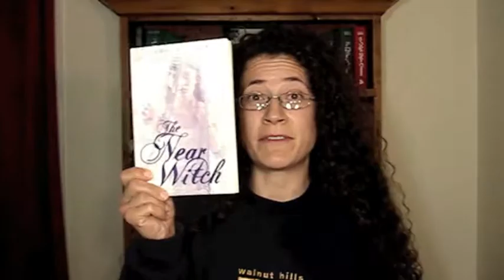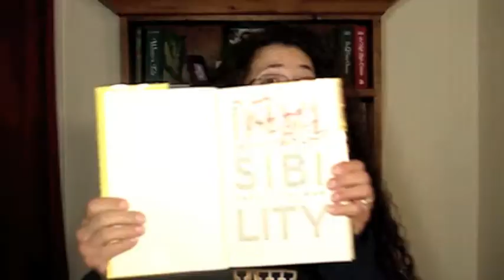So Many Books, So Little Time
In which Ishta shares some of the books she's in the middle of, and talks about what makes a book a read-it-in-one-sitting kind of book.

Enter to win a SIGNED (Woo-hoo!) copy of INVISIBILITY by David Levithan and Andrea Cremer

Remember those "Likes" and Shares make a difference!